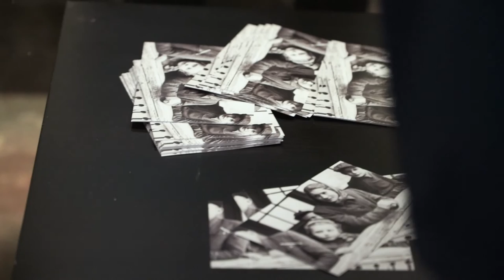Wernisaż wystawy zdjęć Jerzego Konrada Maciejewskiego w Galerii Kordegarda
18 listopada 2016, w Galerii Kordegarda w Warszawie odbył się wernisaż wystawy "Chłopi, rolnicy, włościanie. Fotografie Jerzego Konrada Maciejewskiego z lat 40. i 50. XX w.". Wystawa potrwa do 3 grudnia 2016.

Jerzy Konrad Maciejewski (1899–1973) jako zawodowy dziennikarz bacznie przyglądał się czasom, w których żył. Był też fotografem-pasjonatem, który zawsze starał się mieć przy sobie aparat fotograficzny, aby na zdjęciach oddać to, czego nie dało się wyrazić słowami. Pozostawił po sobie bogatą spuściznę literacką i fotograficzną, która jest świadectwem minionej epoki.

Maciejewski tuż po wojnie ze szczególną pasją fotografował polską prowincję. Pokazywał ją bez retuszu - zrujnowaną, ale też zawieszoną między tym, co było, a tym, co nadejdzie. Potrafił zobaczyć znaki czasu, które w dobrze zakomponowanym kadrze przemawiały do wyobraźni lepiej niż najbardziej wnikliwy tekst. Przyglądając się fotografiom wykonanym przez niego w latach 40. XX wieku, można zobaczyć w nich świat zarówno XIX-wiecznych włościan, międzywojennych chłopów, jak i rolników z Peerelu. Zachodzące na wsi przemiany widać nie tylko w wiejskich krajobrazach, lecz także – a może przede wszystkim – w ludzkich twarzach.

Wystawa oraz towarzyszący jej katalog to pierwsze zbliżenie na ogromną, znajdującą się w Ośrodku KARTA, kolekcję fotograficzną Jerzego Konrada Maciejewskiego.

Wystawie towarzyszy katalog, dostępny m.in. na stronie ksiegarnia.karta.org.pl oraz w siedzibie Ośrodka KARTA, przy Narbutta 29 w Warszawie. W czasie wernisażu dostępny z 25% rabatem

Wystawa została przygotowana w dwóch wersjach językowych - w polskiej i angielskiej.

Kuratorki:
Karolina Andrzejewska-Batko
Joanna Łuba

Projekt wystawy:
Diana Gawronkiewicz / Podpunkt

Digitalizacja i przygotowanie zdjęć do druku:
Tomasz Kubaczyk / FOTO-GRAFIKA

Organizatorzy:
Ośrodek KARTA
Narodowe Centrum Kultury
Galeria Kordegarda